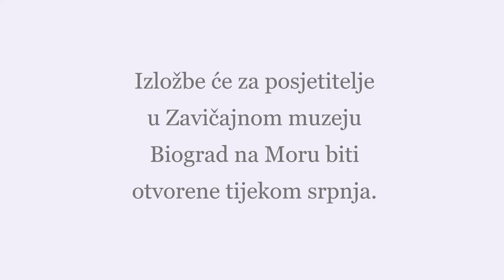U Biogradu na Moru otvorene izložbe Lee Popinjač i Vladimira Pilingera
U Zavičajnom muzeju Biograd na Moru istu večer, u petak 8. srpnja 2022., otvorena izložba Lea Popijač: "Far above the world" te izložba skulptura Vladimira Pilingera. Vladimir Pilinger prigodno je pokazao i postupak stvaranja njegovih skulptura u drvu.  Izložbe su u muzeju otvorene tijekom srpnja. Posebna gošća večeri bila je Sanja Doležal, Pilingerova nećakinja.